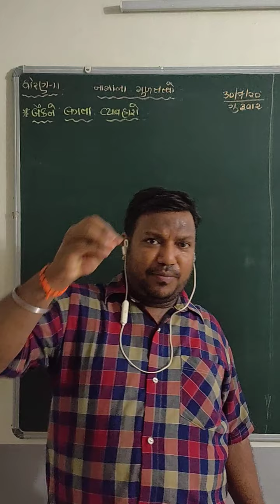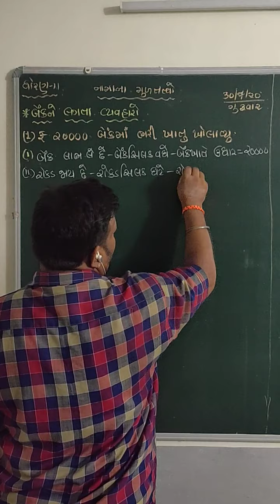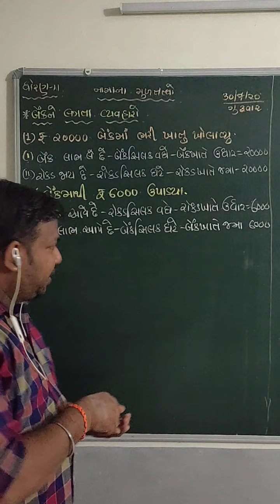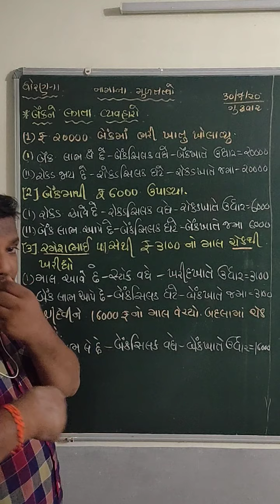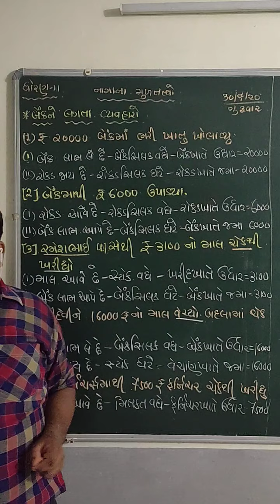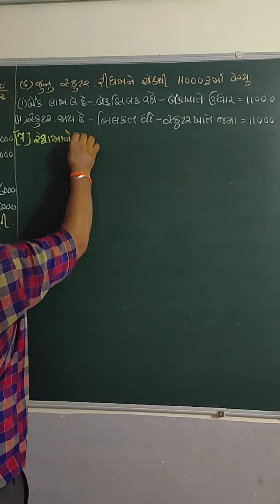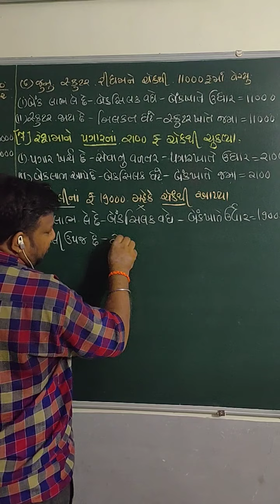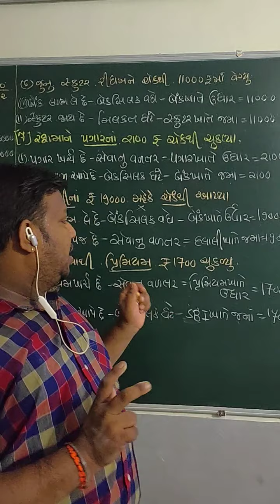GUJRAT BOARD-CLASS-11-COMMERCE-ACCOUNT-CH-2-બેંક ને લગતા વ્યવહારો ની દ્વિઅસર